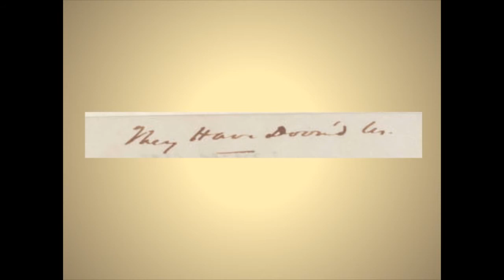Grayling; or Murder Will Out" by William Gilmore Simms. Part 14 of 22 - Bob Ellis